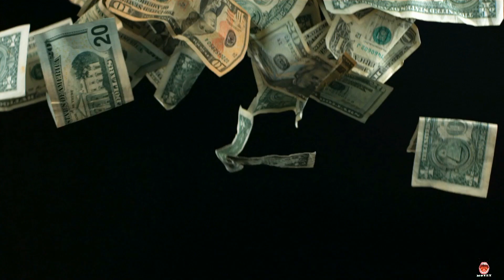First Step to $200k /yr | Dedicated Buyers